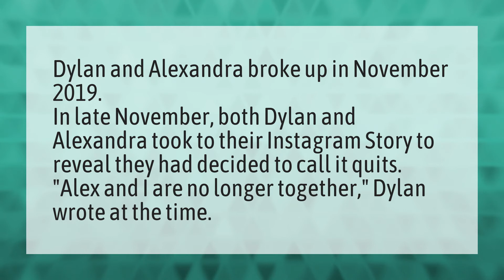Are Dylan and Alexandra still together?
Are Caro And Ray Together • Are Dylan and Alexandra still together?